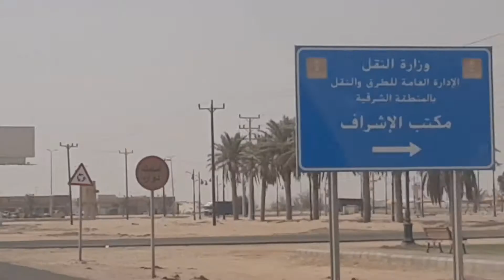PINOY OFW VLOG - SAUDI ARABIA Dessert Work - at DRILLING COMPANY